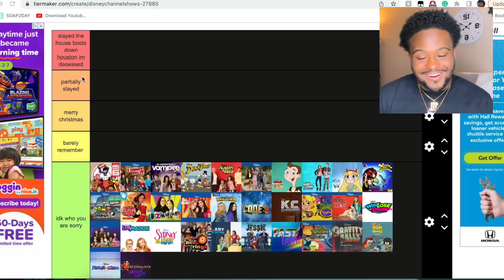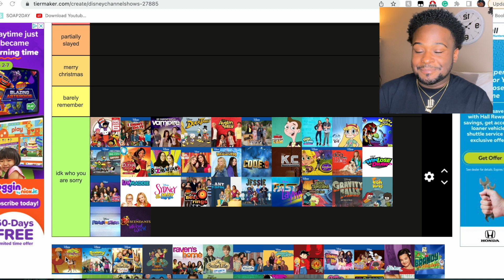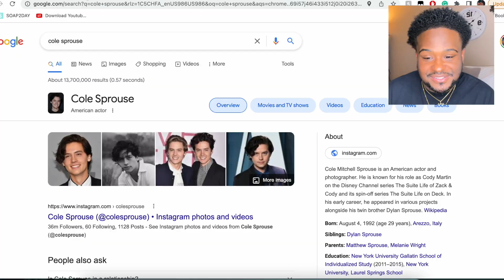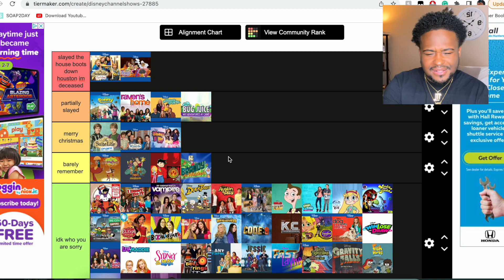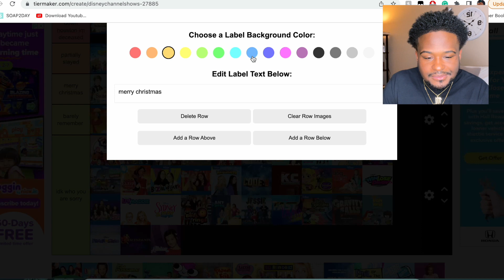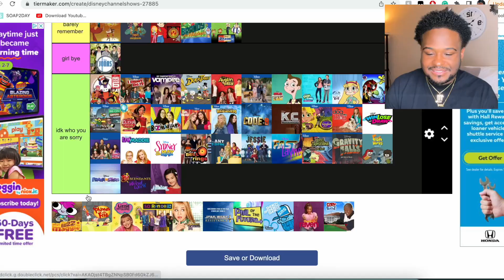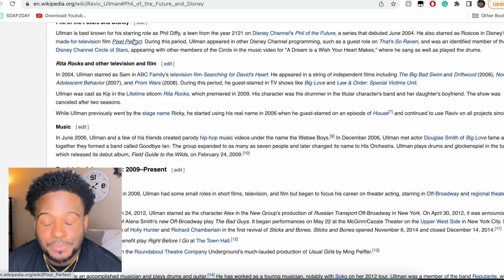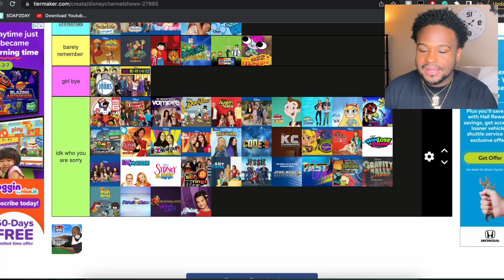disney channel original shows tier list! *controversial*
alternate title: me singing theme songs for 17 minutes. some of y'all bout to be real mad at me...but it must be said.

0:00 intro
1:01 tier list
16:32 outro